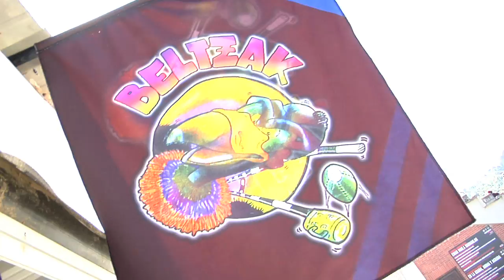Highlights Zarautz vs La Vila (1/4 Play Off Ascenso DH)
Con entrevistas a Facundo Orive (Capitán de Babyauto Zarautz) y Javier Carrión (Capitán C. R. La Vila) Y el domingo 30 de abril 12:00 Estadio de Villajoyosa... el partido de vuelta!!! EL PASE A SEMIFINAL SE DECIDE EN EL PANTANO